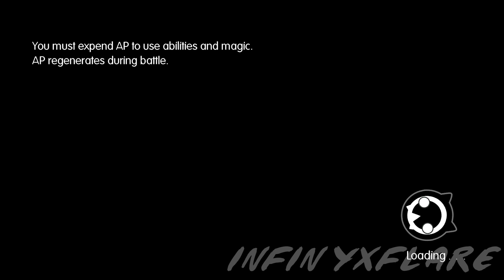Infy Plays: World of Final Fantasy Let's Play - THE QUACHO QUEEN (WOFF Japanese Voice PART 31)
Welcome to PART 31 of my Let's Play WORLD OF FINAL FANTASY series!
After getting "cursed" by Shantotto to be able to breathe underwater, Reynn and Lann follow Tidus into the Sunkern Temple.
Will the two siblings be able to find the Quacho Queen and acquire a fabled Ruby Tear?

This game will be played in Japanese Audio with Japanese Voices and English Subtitles.

This is Episode 31 of my World of Final Fantasy Gameplay Playthrough, recorded on PS4.

World of Final Fantasy (Japanese: ワールド オブ ファイナルファンタジー Hepburn: Wārudo obu Fainaru Fantajī) is an upcoming role-playing video game being developed by Square Enix and Tose and published by Square Enix for the PlayStation 4 and PlayStation Vita consoles. It is scheduled for a worldwide release in October 2016. Returning to a more traditional gameplay style from earlier Final Fantasy titles, it revolves around turn-based battles which utilize the series' recurring Active Time Battle system, augmented with a stacking mechanic where stacking allied characters and monsters affects stats and turn numbers.